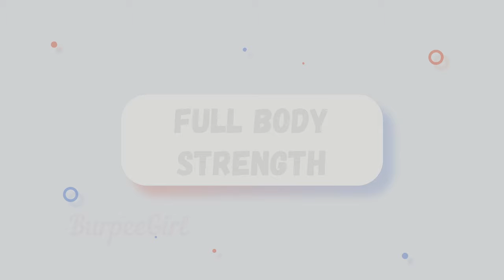🔥DUMBBELL STRENGTH TRAINING🔥FULL BODY WORKOUT for TONED MUSCLES🔥QUICK DUMBBELL WORKOUT🔥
Join me for this 25 minute Full Body Strength Training Workout, and let's put our muscles to work using 2 weights! This is an all standing, weighted, full body workout that will put those muscles to work, helping them grow and become stronger. It's a short session, so if you feel you can do more, make sure you hit the REPLAY button and do it twice!
I'm using 4 kg dumbbells for this workout, but you should adjust your weight to your fitness level! Thanks for joining me!

Here are a few playlists you might find useful if you are looking for more steady state cardio workouts:

I am not a certified trainer. This is my personal workout and may not be suited for others. If you'd like to give this workout a try, make sure to check with your physician first.